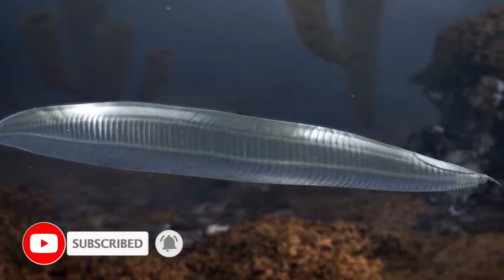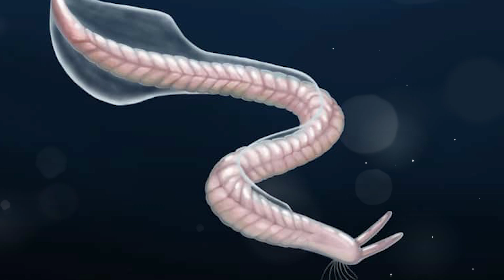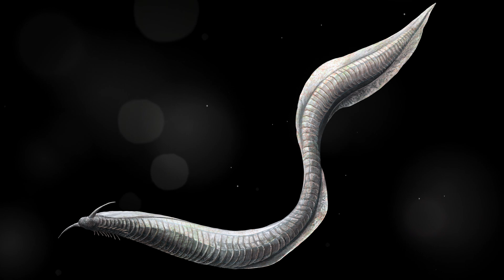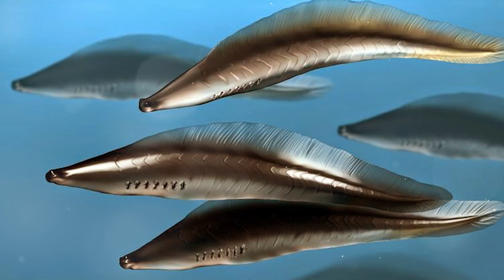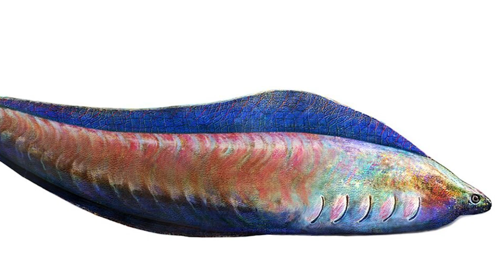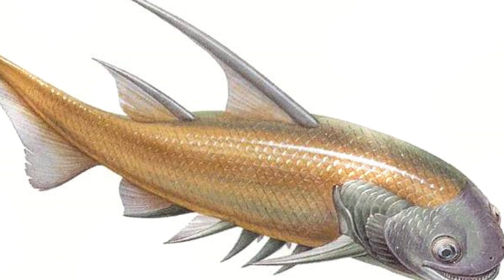How did the First Fish Appear and Survive? | The Mysterious Origin of Animals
The statement that man descended from apes can generally be considered true. All modern primates, including humans, share a common ancestor. Our evolutionary branches separated from it many millions of years ago. But long before this, the ancestors of all vertebrates were marine inhabitants who came to land. Some adaptations acquired by ancient fish during evolution have been preserved in our bodies to this day. Today we will tell you how they appeared and evolved and why they can also be safely called human ancestors. How did the First Fish Appear and Survive? The Mysterious Origin of Animals